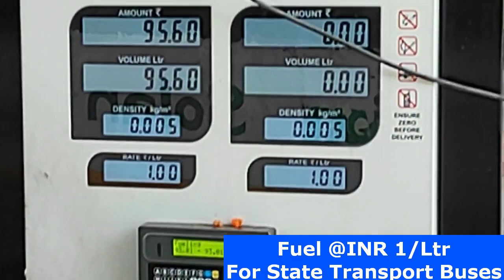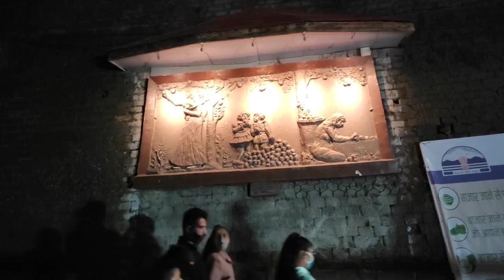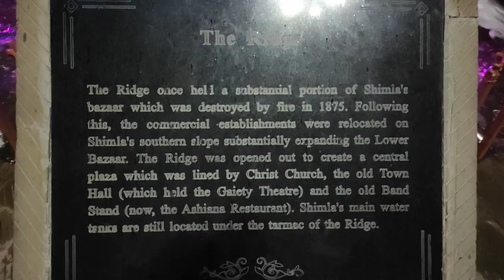Shimla Mall Road Night View | Hotel Tour & Pricing | Night Walk Shimla Vlog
Hi everyone, Shivam this side.

I welcome you all to my channel Breath Gliding.

This vlog is majorly focused on the night view of the famous Shimla Mall Road, how the night market looks like, the Ridge, the Scandal Point and what not.

In the starting, I came to Shimla from Chandigarh and finally checked in into my hotel room. By the way, if you haven't yet seen my previous vlogs, do check them out too!

After getting freshen up, I've shown the hotel room tour, a good & reasonable hotel in Shimla for Solo travellers, which was located somewhere on the old bus stand road. To reach the Mall road you may walk upstairs or may use the lifts there as I've shown in the vlog.

After reaching the top of Mall road via the lift, I walked around the whole road and shot some good scenes there. The Market, the Ridge, the Church, and one of the famous bakeries of Shimla - Trishool Bakers, where I had a delicious 'Spoony'.

See you all in the next travel vlog. Keep Gliding!